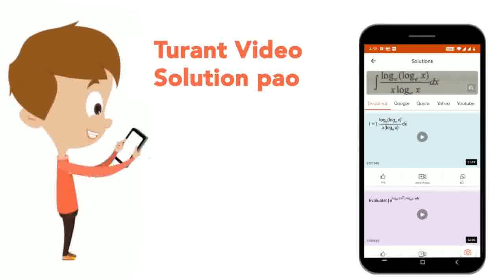दस बल्बों को विद्युत सप्लाई लाइन से श्रेणीक्रम में जोड़ा जाता है। दस समान बल्बों को समान विद्युत...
दस बल्बों को विद्युत सप्लाई लाइन से श्रेणीक्रम में जोड़ा जाता है। दस समान बल्बों को समान विद्युत सप्लाई लाइन से पार्श्वक्रम परिपथ में जोड़ा जाता है। किस परिपथ में प्रत्येक बल्ब के बीच उच्चतम वोल्टता होगी?
Class: 10
Subject: PHYSICS
Chapter: विद्युत
Board:FOUNDATION

👉 Have Any Query? Ask Us.